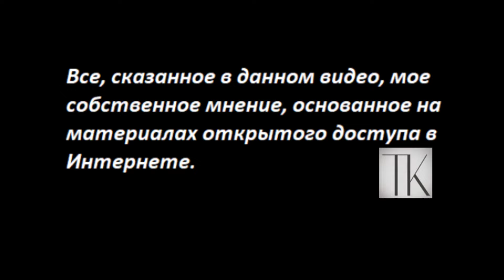Завтракаем с ТК-3: О семье Путина, женах и детях № 5602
Обращаться:
 - Если вы за пределами России:
Вы можете помочь каналу по реквизитам:
Карта Приват
 - 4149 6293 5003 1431 Татьяна Карацюба
Карта Сбербанк
 - 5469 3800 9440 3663 (пока не работает)
Тiktok
 - TanyaKaradag (@tanyakaradag)
Е-майл